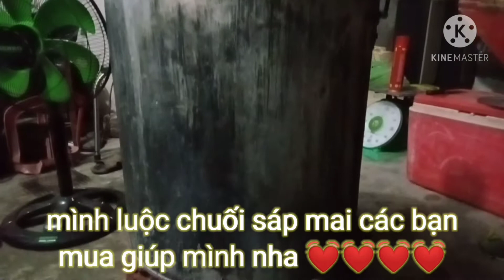HÁI RAU QUẢ LUỘC CHUỐI SÁP